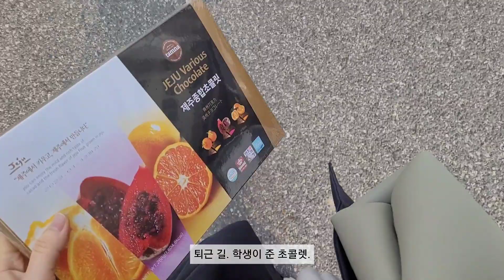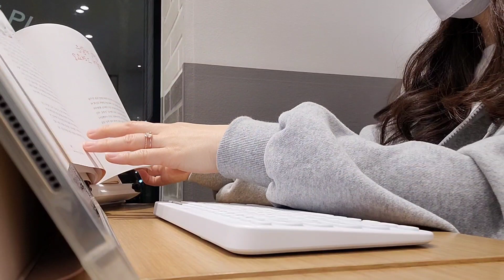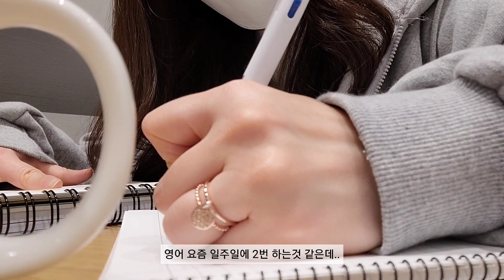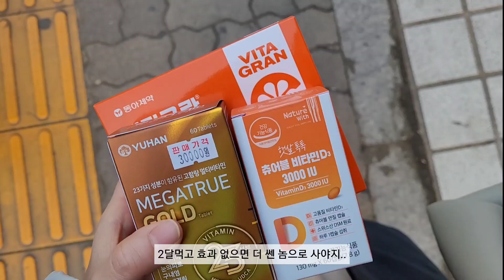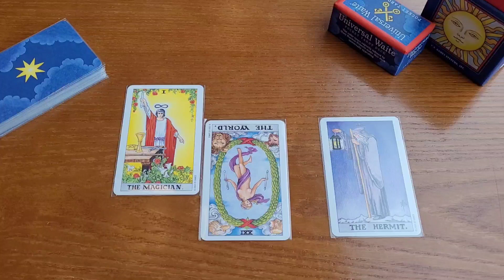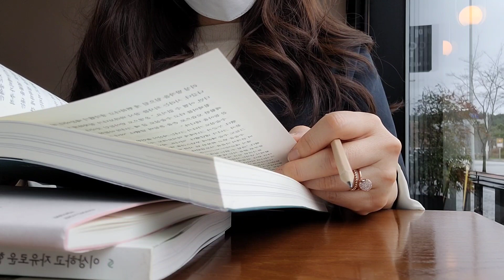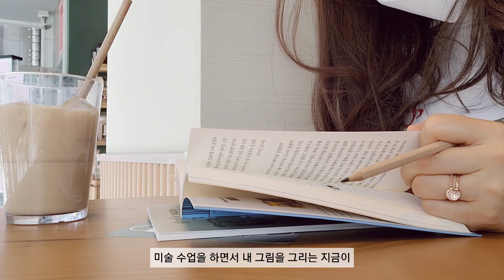[Eng sub] vlog.갓생까지는 아니더라도..☆/노력하는 게으름뱅이/독서